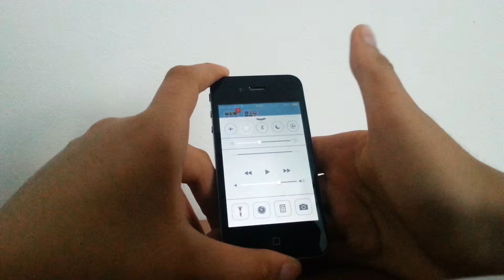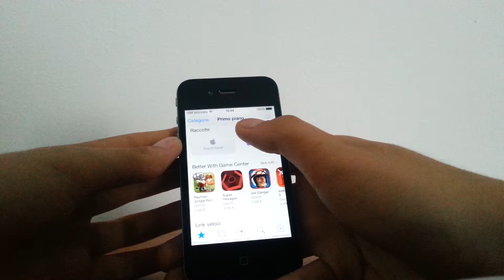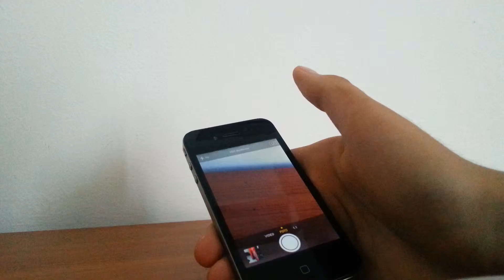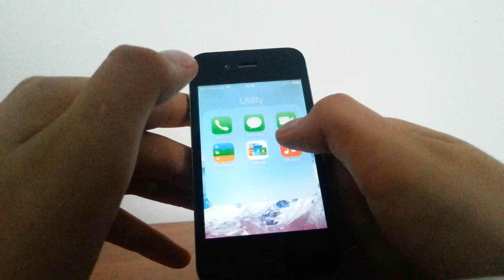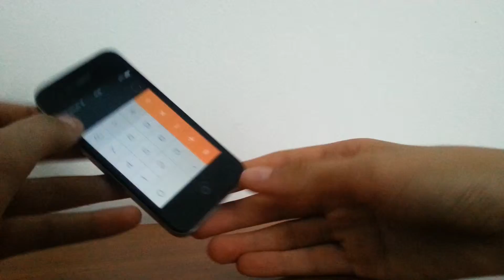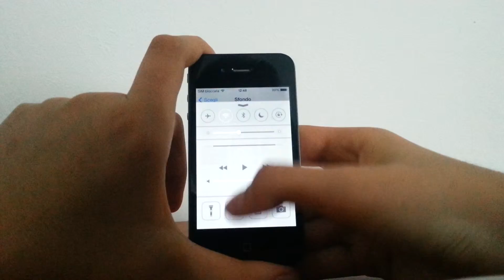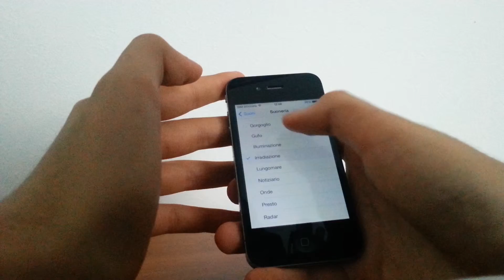Recensione IOS 7 ITA HD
bella ragazzi ecco un nuovo video scusa se non ho fatto piu video ma non li ho potuti caricare dove ero perchè con la connesione che avevo non riuscivo nemmeno ad anadare su facebook